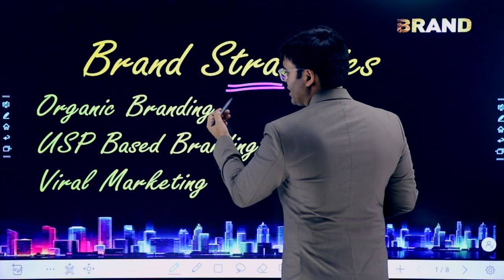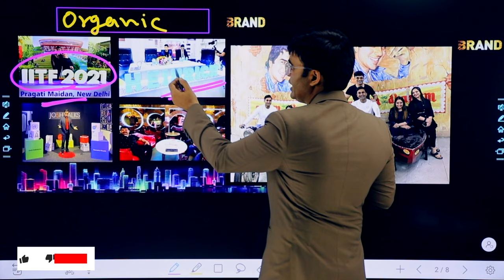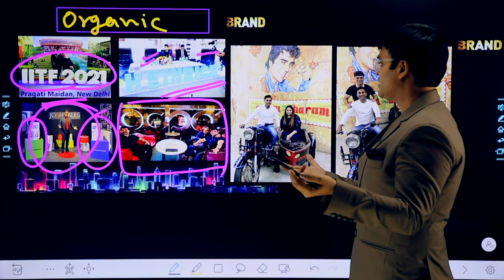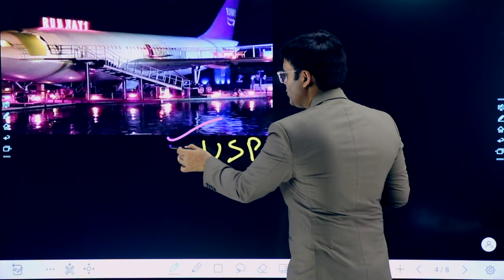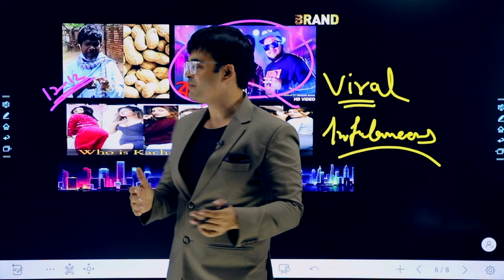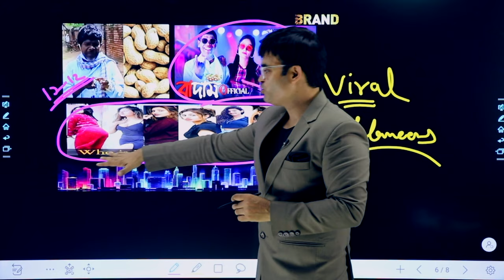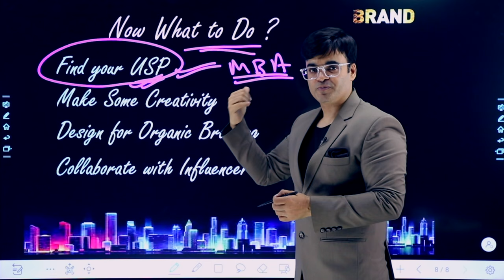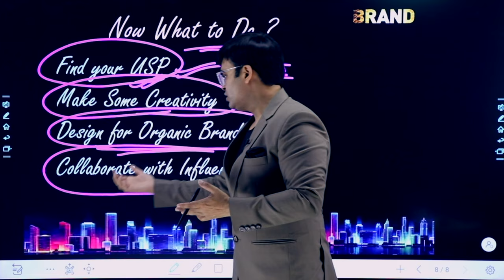Customer Will Viral Your Brand | Brand Strategy | Dr.Amit Maheshwari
In This Video Dr.Amit Maheshwari Sir Is Giving you Knowledge About How You Can Viral Your Brand Without Any Investment.